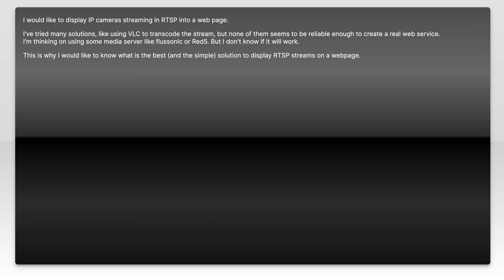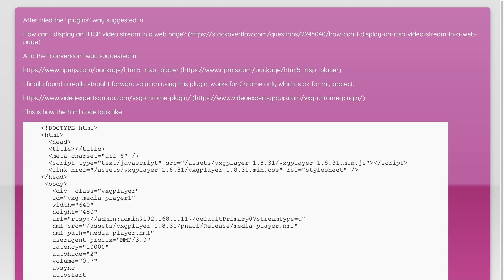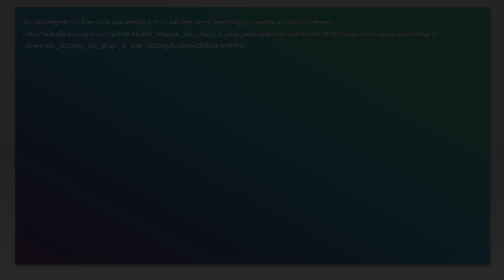How to Stream RTSP to HTML Website: Step-by-Step Guide for Live Video Streaming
In this video, we'll walk you through the process of streaming RTSP (Real-Time Streaming Protocol) to an HTML website. Whether you're looking to set up live video streaming for a personal project or a professional application, this step-by-step guide will provide you with all the necessary tools and techniques to get started. Join us as we simplify the complexities of live video streaming and help you bring your content to the web seamlessly.

Related to: rtsptohtml, livevideostreaming, streamrtsp, rtspstreaming, htmlvideostreaming, livestreamingtutorial, rtsptowebsite, step-by-stepstreamingguide,